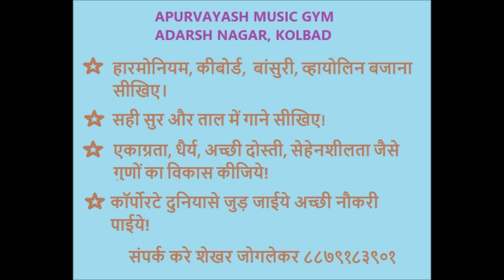Swaron Ke Do Roop Practice By Students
Music is confidence booster. Music drives away negetivity and bad thoughts in us.